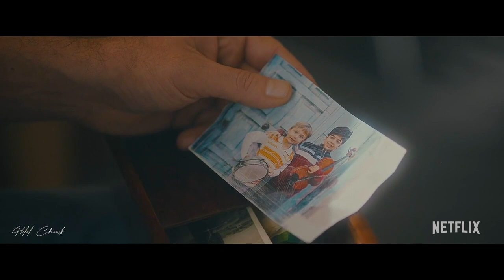My Father's Violin Trailer 2022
Through their shared grief and connection to music, an orphaned girl bonds with her emotionally aloof, successful violinist uncle.